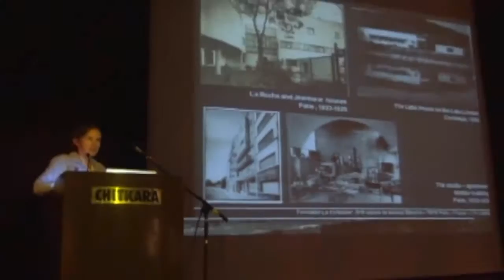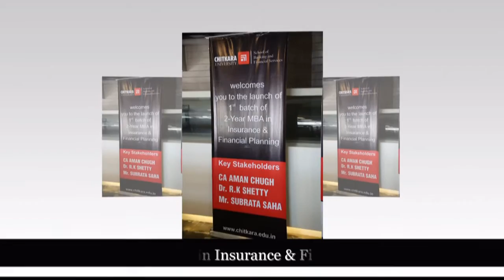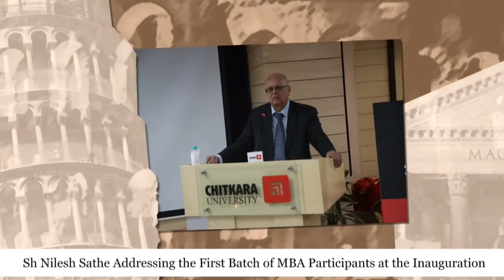MBA Video Presentation